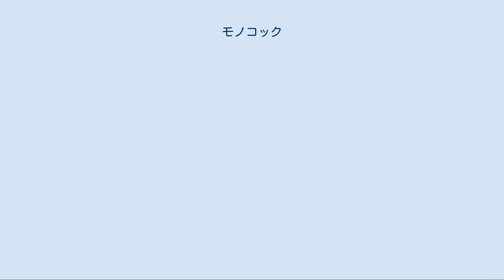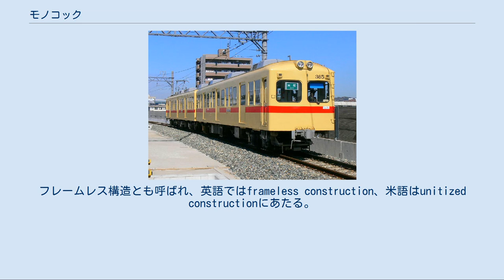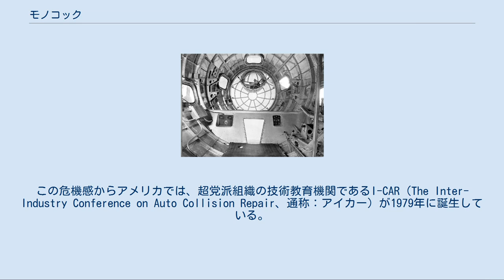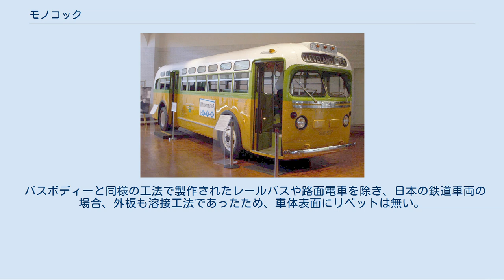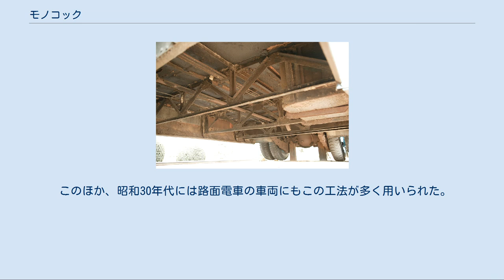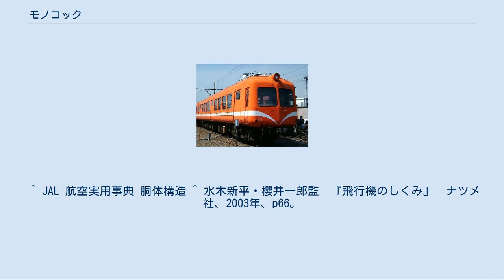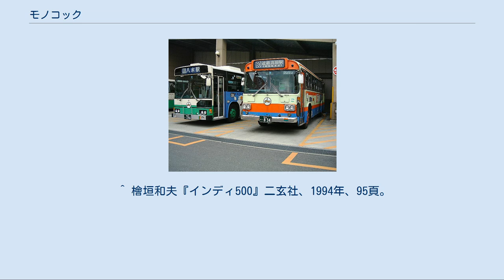モノコック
セミモノコック構造機体の例 ボーイング299（XB-17 1935年）の機首内部 モノコック（フランス語：monocoque）、モノコック構造（モノコックこうぞう）とは、自動車・鉄道車両・ミサイル・一部の航空機などの車体・機体構造の一種で、車体・機体の外板に応力を受け持たせる構造のことをいう。
応力外皮構造（おうりょくがいひこうぞう）、または張殻構造（はりがらこうぞう）ともいう。
 ギリシャ語で「ひとつの…」という意味の接頭語"mono"と、フランス語で「貝殻」という意味の語"coque"を組み合わせた合成語。
車体・機体の骨組み（フレーム）の代わりに、外板に必要最小限の加工を施して強度剛性を持たせる設計のことで、内部空間を広く取ることができ、構造を簡素化することで軽量化にもつながる。
 外板を強度部材とする場合、卵やカメの甲羅などのように丸みを持たせるといくつかの利点があるため、断面形状が丸みを帯びているという特徴を持っていることも多い。
 厳密には一切の骨材ないし骨のような構造を用いず、外板の板材だけから成る構造が(純)モノコックだが、翼の付け根などといった応力が集中する部分が耐えられないなど難しい点も多く、現在の航空機の多くなどのように縦通材などを併用して主として引っ張り力が外板に掛かるようにする、いわゆる「セミ・モノコック」構造の採用が他の分野でも一般的であり、この記事でも以下ではもっぱら「セミ」は付けない。
なお、「開口部があってはいけない」「角張っていてはいけない」というような理解が時折見られるが、そうでない例もある。
たとえばいわゆるボックスティッシュの箱も一種のモノコック構造だが、構造上、強度をあまり下げることなく穴が開けられており、また丸くはなく箱型の例でもある。
 モノコック構造はもともと航空機に始まり、自動車や鉄道車両にも応用されるようになった。
 日本では、第二次世界大戦後の1950年代以降から自動車や鉄道車両に多く用いられるようになった。
第二次世界大戦の終戦後、航空機の開発・生産が禁止されたのを受けて、航空機製造技術とその技術者を活かして開発が進められた経緯がある。
 図3がモノコック構造、図4がセミモノコック構造 木製モノコック構造のドゥペルデュサン・モノコック・レーサー(1912年) 「旅客機の構造#胴体構造」も参照 初期の航空機は木や金属の骨組みに布や薄い金属板を貼る枠組構造であったが、空気抵抗の少ない流線型の胴体を製作することが難しかった。
そこで、薄い金属板を円筒形（または楕円断面）に丸めて外板とし、フレームで形状保持するモノコック構造が登場した。
しかし、大型化すると充分な強度が確保できないため、現在は小型機に見られる程度である。
 大半の航空機は、縦方向の円框（フレーム）と前後方向の縦通材（ロンジロン、ストリンガ）という骨材で外板を補強するセミモノコック構造で作られている。
機体にかかる引張力は外板・縦通材が負担し、曲げ荷重からの圧縮力は外板に代わり縦通材が分担している。
激しい動きでより大きな負荷がかかる戦闘機では、太い強力縦通材（ロンジロン）を多用している。
 旅客機や輸送機が高高度を飛行する時には、空気中の酸素が少なくなるため、機内の気圧が機外よりも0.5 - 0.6気圧高くなるよう与圧を行っている。
胴体前後には、機内を密閉し与圧を保持するための圧力隔壁が備わっている。
機内外の圧力差により、外板の内側には1平方メートルあたり6トンを超える力がかかる。
角の部分があるとそこに応力が集中して金属疲労の原因となるため、応力が分散するよう設計が工夫されている（コメット連続墜落事故も参照）。
 「フレーム形式 (自動車)」も参照 1939年発表のGMC トランジット 富士重工製バスボディにも大きな影響を与えた。
写真は1948年製 TDH-3610型。
 1949年発表の富士産業（当時、後の富士重工）・ふじ号の床下。
ラダーフレームは見られない。
 日本のバスの例 モノコックボディー（右）と スケルトンボディー。
 モノコックボディーはフレームとボディを一体に作った車体で、1980年代以降のバス車輛を除く自動車のほとんどに用いられるボディ構造。
フレームレス構造とも呼ばれ、英語ではframeless construction、米語はunitized constructionにあたる。
 馬車から発展した自動車の車体は当初屋根がなく、きちんとしたキャビンを持つように...